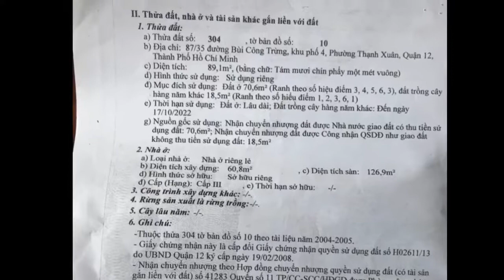Bán nhà quận 12 |bán nhà phường thạnh xuân quận 12| sổ hồng riêng giá rẻ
-Dt : 4,5m  x 20m
- Đường xe ôtô (m)
-Giá : 3,5 tỉ
•hotline & zalo : 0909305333  (Mr. Phúc)

NHẬN:
MUA BÁN – KÝ GỬI – ĐẦU TƯ BẤT ĐỘNG SẢN
XEM THÔNG TIN QUY HOẠCH
 ĐO VẼ – TÁCH THỬA – HOÀN CÔNG – ĐĂNG BỘ
 XÂY DỰNG – XIN GIẤY PHÉP XÂY DỰNG
 HỖ TRỢ VAY VỐN NGÂN HÀNG

© Bản quyền thuộc về : Nhà Đất Quận 12
© Copyright by Nhà Đất Quận 12